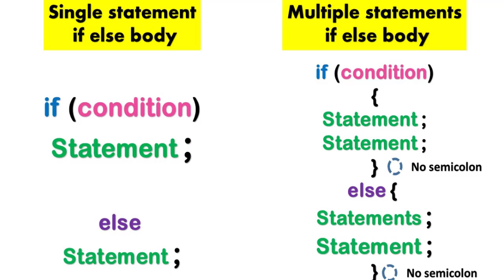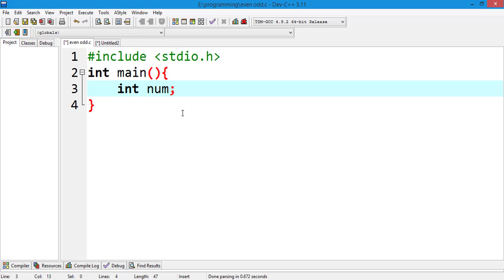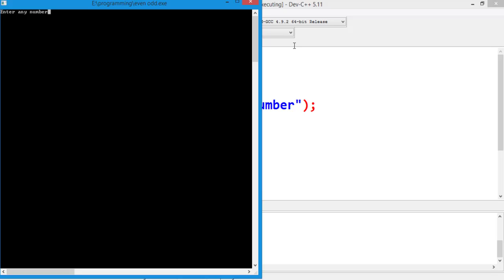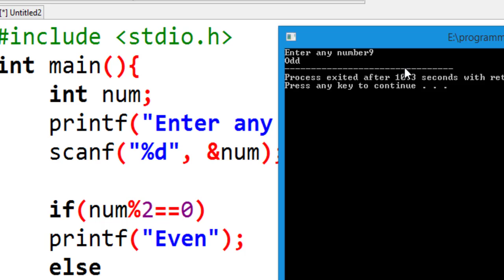C Program to check number is Even or Odd in Hindi | If Else statement example in Urdu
.C Program to check number is Even or Odd. | If-Else statement example

My New Channel Related to Physics and Maths Tutorials in the Sindhi Language is ..Falak SINDHI Tube